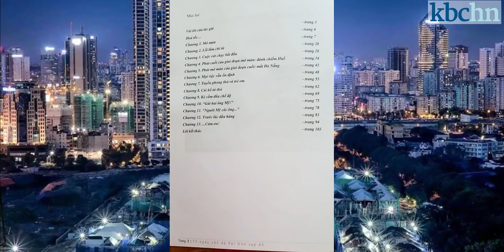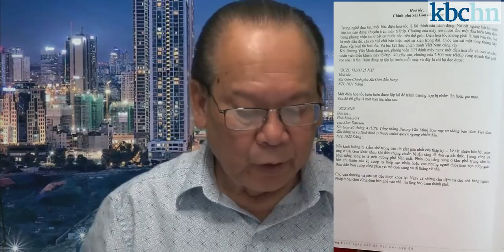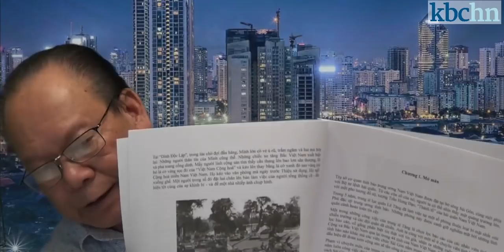KBCHN "55 ngày chế độ Sài Gòn sụp đổ" Chương 1 & 2: Chi tiết về cái chết của VNCH!